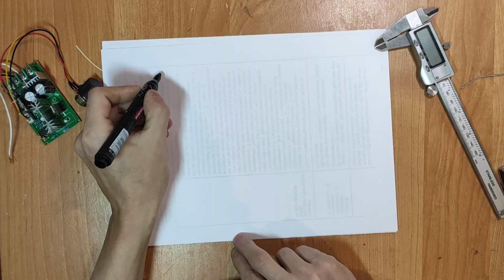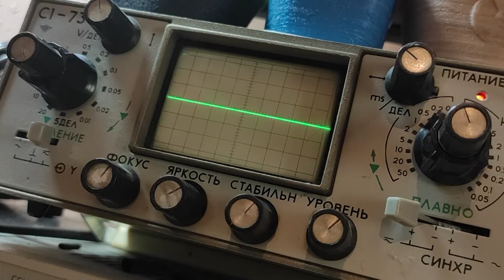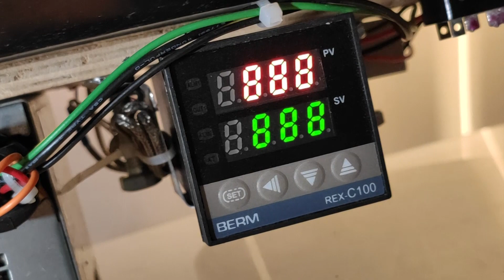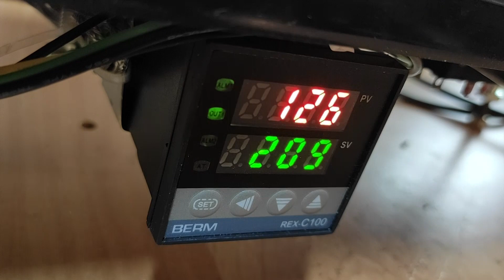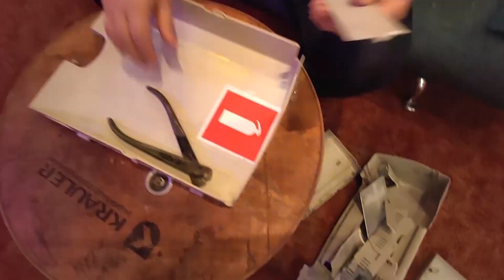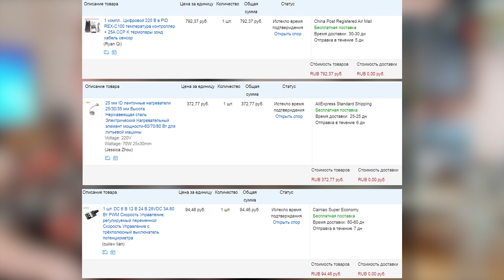Бомжэкструдер запуск, тест. Часть 3. Печать Бендера из футурамы. Делаем филамент для 3D принтера,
Сегодня  я запущу бюджетный экструдер
Часть комплектующих я нашел на свалках, в брошенных домах Большинство, деталей таких как: шестерни, бункер, крепление, для шнека я напечатал бутылочным ПЭТ пластиком собранным на улицах.
Из покупок   только шнек, это будет сверло, пид-регулятор и кольцевой нагреватель.
Большая часть и бюджетного экструдера обошлась мне в ноль рублей.
Думаю провести тесты с многими видами пластика и  перерабатывать такие типы пластиков, как: ABS HIPS PETG PLA PVA и другие
Не знаю почему, но ссылки открываются только с компьютера..!!

Многие виды пластика являются полезным сырьем для вторичной переработки. Расплавив их в пластичную массу можно изготовить самодельный филамент для 3D принтера.

Экструдер — это машина для непрерывной переработки полимерного сырья в однородный расплав и придания ему формы путём продавливания через экструзионную головку и специальное калибрующее устройство.

Экструзия (технологический процесс) — метод и процесс получения изделий из полимерных материалов путём продавливания расплава материала через формующее отверстие в экструдере.

Говоря простым языком, в камере устройства пластмасса расплавляется и под давлением выдавливается через сопло головки .